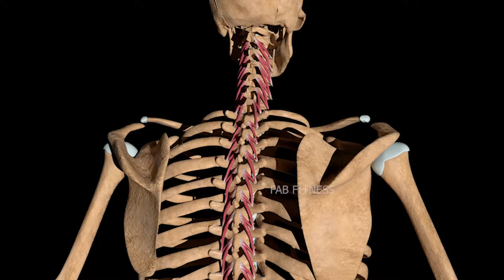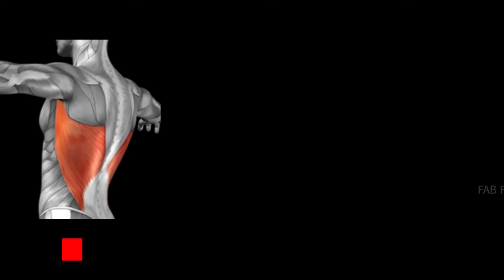😨5 मिनट रोज़ लटकने पर ये सब होगा | 5 Minutes Of Hanging Everyday Will Do This To Your Body